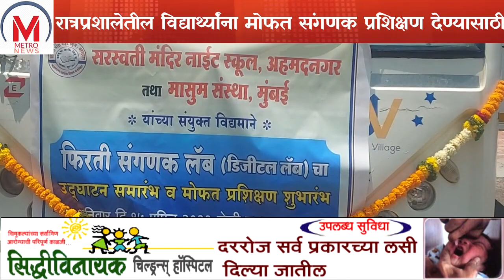रात्रप्रशालेतील विद्यार्थ्यांसाठी फिरत्या संगणक लॅबचे आमदार संग्राम जगताप यांच्या हस्ते उद्घाटन .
नवाविद्या प्रसारक मंडळ चे सरस्वती नाईट स्कूल , मध्ये मुंबई येथील मासूम संस्थेची फिरती संगणक लॅब दाखल झाली आहे . 10 दिवस या लॅब द्वारे रात्र शाळेच्या प्रौढ विद्यार्थी विद्यार्थिनी यांना संगणकाची प्रर्थमिक माहिती होणार आहे  त्याचे उद्घाटन आमदार संग्राम जगताप यांच्या हस्ते करण्यात आले यावेळी आयोजित कार्यक्रमाच्या निमित्ताने व्यासपीठावर अध्यक्ष स्थानी जिल्हा शिक्षण अधिकारी अशोक कडुस हे होते यावेळी जिल्हा मुख्याध्यापक संघाचे अध्यक्ष सुनील पंडित सर, तुंगार सर, रघुनाथ ठोंबरे,
शाळा समितीचे सचिव निलेश वैकर
डॉकटर अनिरुद्ध गीते , मुख्याध्यापक, विद्यार्थी पालक शिक्षक मोठ्या संख्येने उपस्थित होते .
खूप थोडे विद्यार्थी नाईट स्कूल मध्ये शिकतात , समाजात चांगले नागरिक म्हणून जगण्याचे काम ते करतात आता मासूम संस्थच्या माध्यमातून उपलब्ध करून देण्यात आलेल्या संगणक लेब द्वारे प्रौढ विद्यार्थांना संगणकाची प्राथमिक ओळख होणार आहे ही उल्लेखनीय बाब आहे असे निलेश वैकर यांनी सांगितले.

मासूम सांस्थेच्या सहकार्याने मोबाईल कॉम्पुटर व्हेईकल विद्यालायला देण्यात आली. हा उपक्रम अतिशय चांगला असून नाईट स्कूल मधील विद्यार्थांना संगणक माहित होणार आहे . तुम्ही जर आपले शिक्षण करता करता संगणक टायपिंग आणि शॉर्ट हेंड चे शिक्षण घेतले तर तुम्हाला हमखास नोकरी मिळू शकते त्यामुळे प्रत्येकाने संगणक माहित करून घ्यावा त्याचे वेगवेगळे ज्ञान घेऊन आपले जीवनमान ते उंचावू शकतात मासूम संस्थेचा हा उपक्रम खरोखरच आधुनिक शिखणाची ज्ञान गंगा आपल्या दारी घेऊन आली आहे असे प्रतिपादन शिक्षणाधिकारी अशोक कडूस यांनी केले